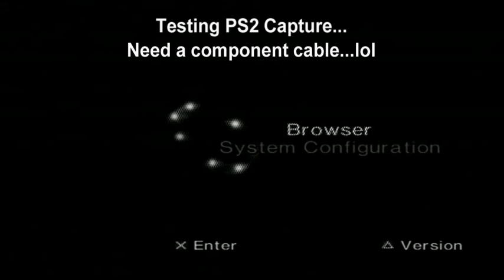PS2 Test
Yep, defo need a Component cable...